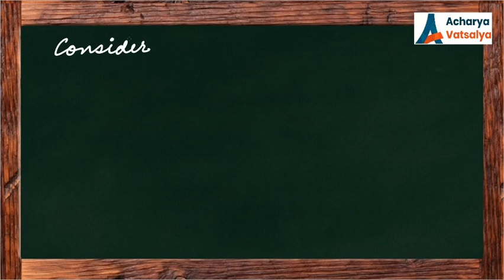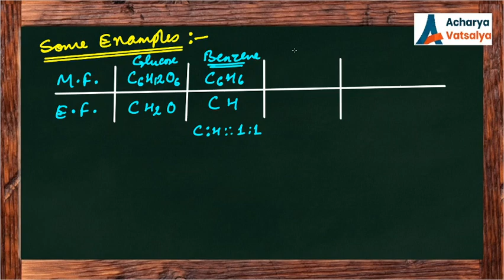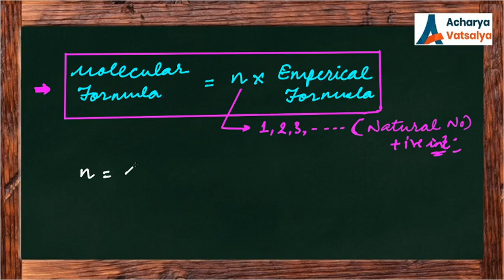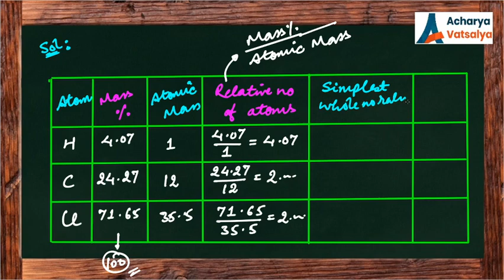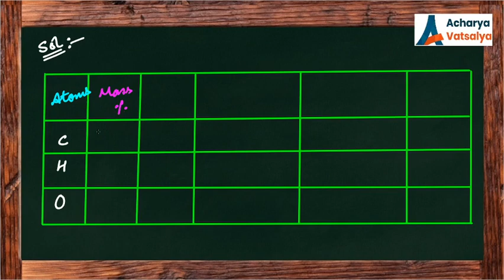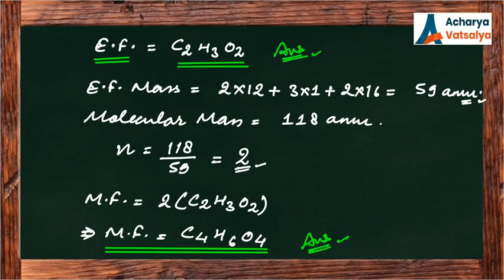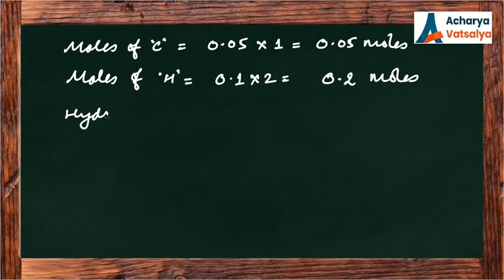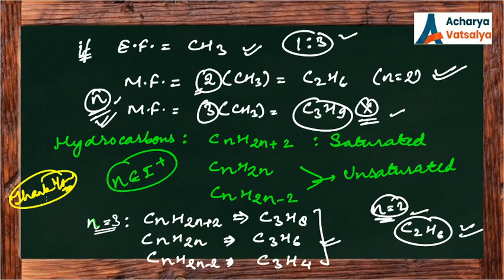MOLE CONCEPT 12 I Molecular Formula / Emperical Formula I JEE & NEET I Premanand Sir.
Lecture Series : MOLE CONCEPT (17 Lectures)